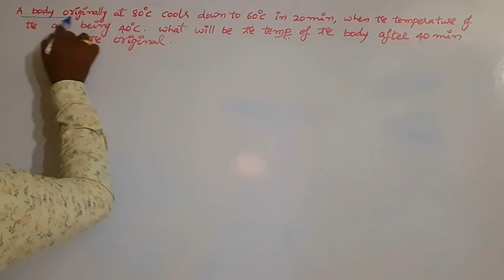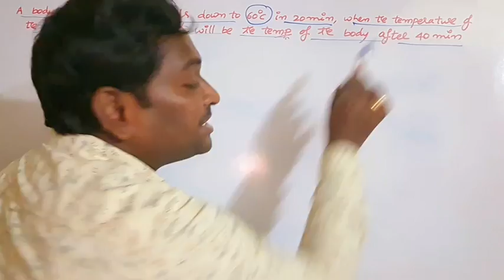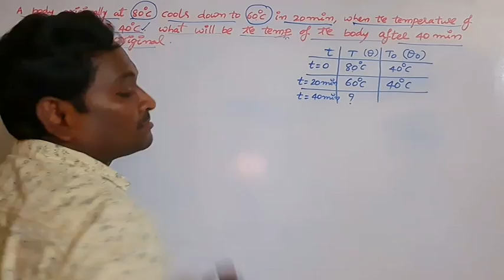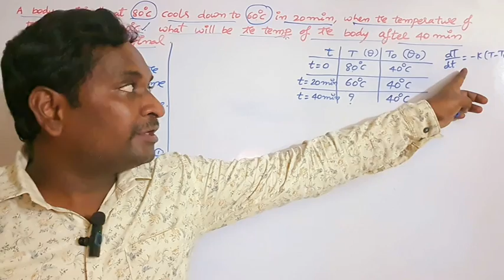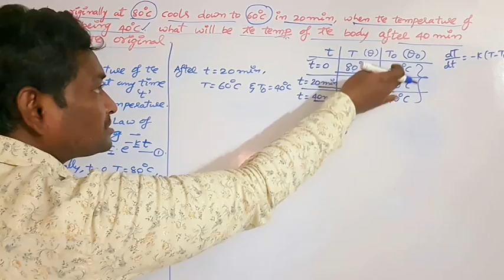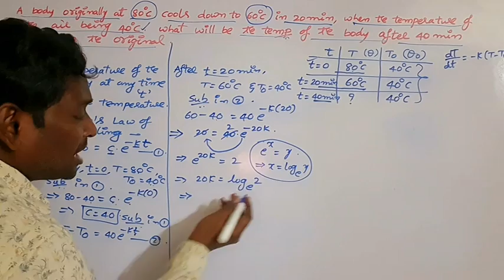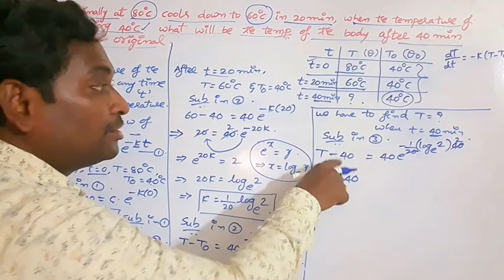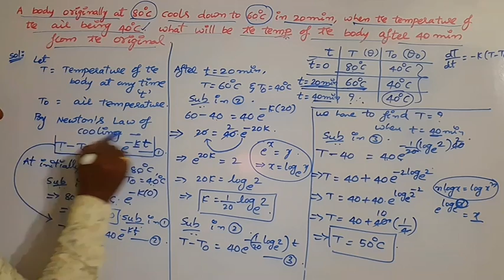35. NEWTONS LAW OF COOLING PROBLEM